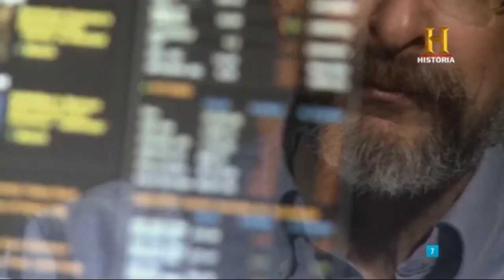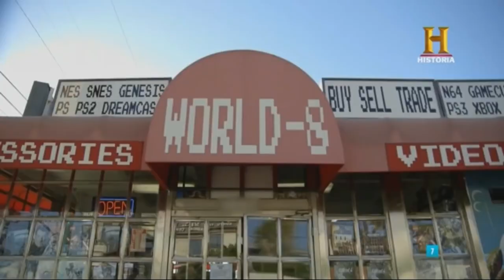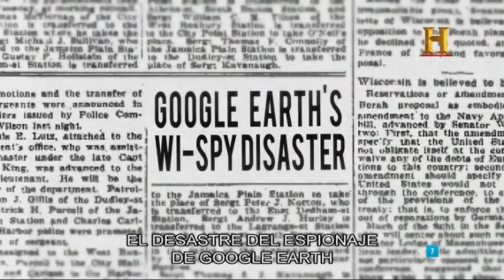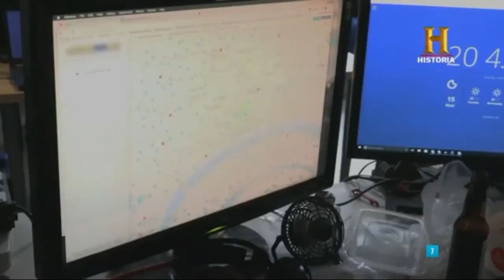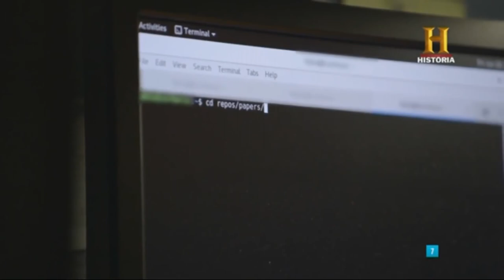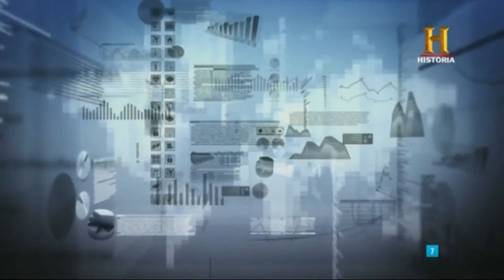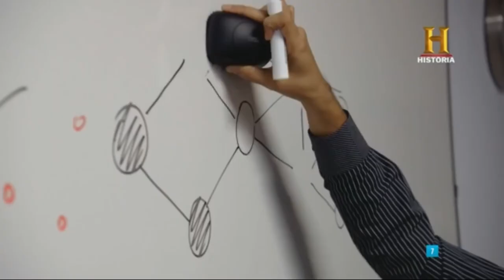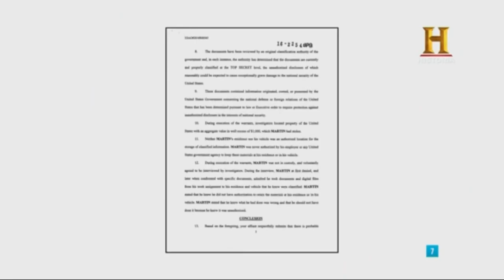DOCUMENTALES - CAZADORES DE MISTERIOS,LOS VIGILANTES, ESPAÑOL HD